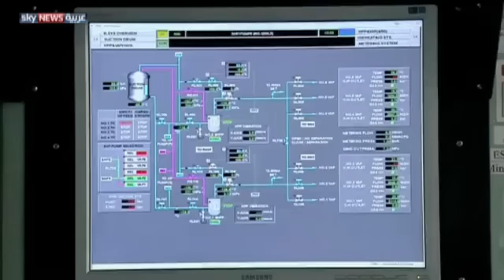المصادقة على اتفاق الغاز بين إسرائيل وتركيا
بعد أيام قليلة من إعلان إسرائيل وتركيا توصلهما إلى اتفاق مبدئي لإعادة تطبيع العلاقات، صادق رئيس الوزراء الإسرائيلي بنيامن نتانياهو على اتفاق الغاز، معللا الأمر بوجود حاجة أمنية واستراتيجية لهذا الاتفاق.